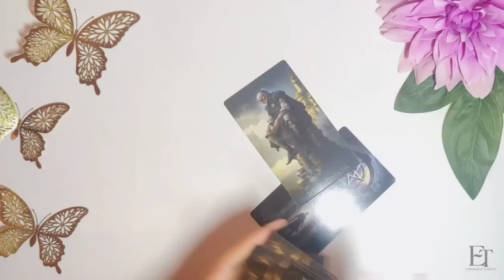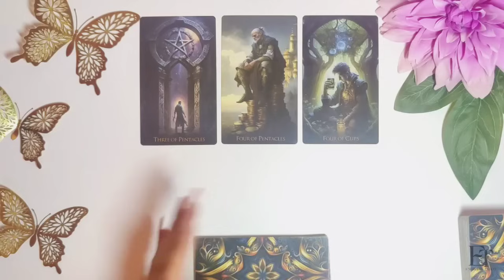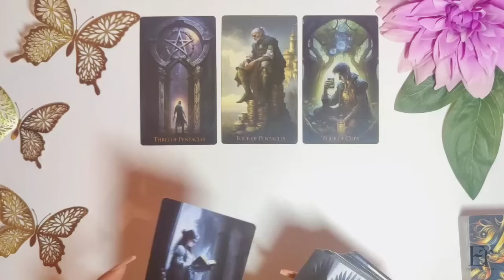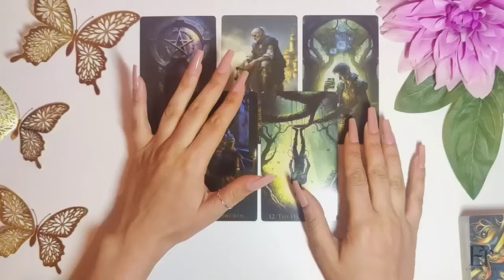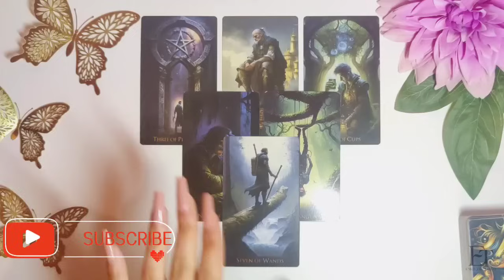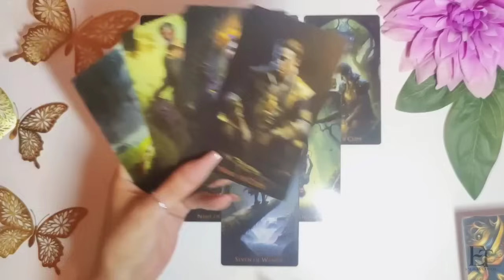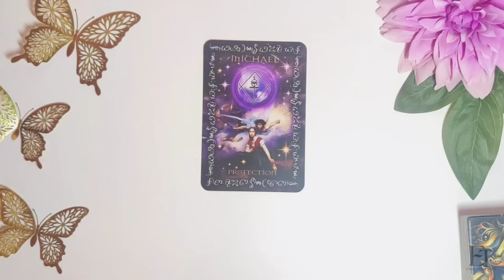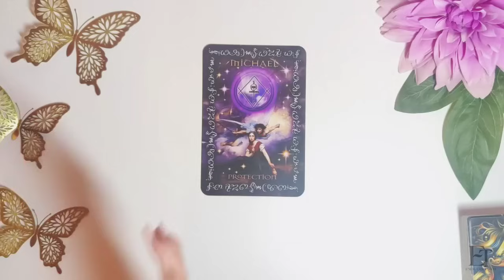Sagitario 💰 Impactante Cambio De VIDA Tendrás 🤩 Pero Antes Pasará Esto... SAGITARIO HOY SEPTIEMBRE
Sagitario 💰 Impactante Cambio De VIDA Tendrás 🤩 Pero Antes Pasará Esto... SAGITARIO HOY SEPTIEMBRE 2024 AMOR

Este Agosto 2024 promete estar lleno de energía y prosperidad para ti, Sagitario. 🌾🌈 Prepárate para recibir una ola de amor, armonía y buena suerte que el universo tiene reservado para ti. ¡Vamos a descubrir juntos el increíble destino que te aguarda! 🚀🎇

✨ Con cariño,
Sara ✨